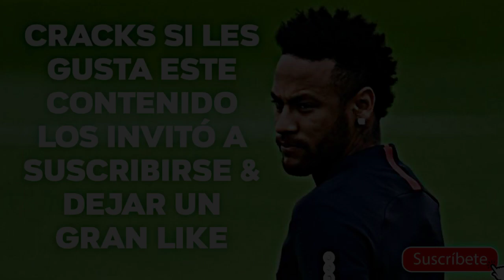Franco Armani 2020 • Mejores atajadas & Reacciones • Club River Plate - HD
Hola cracks hoy les traigo un nuevo video de las mejores atajadas del portero del club
River Plate , Franco Armani & sus mejores atajadas con este club 2020

Quiero agradecer mucho el apoyo brindado por ustedes a este canal muchas gracias cracks deseó crecer más y con la ayuda de ustedes se que lograremos  🙏

Créditos especiales - Special credits :

📽️: Intensity  Fútbol

📽️: Club Atlético River Plate

📽️ :Fox esport sur

📽️ : Mundo phantom

 Gracias cracks 🙏

⚠ Debo dejar en claro que de ninguna manera, estoy intentando infringir los derechos del autor . No poseo los derechos de autor de los clips ni de la música todos los créditos son a sus respectivos propietarios.

Deacuerdo con la Cláusula de exención de derechos de autor En virtud de la Sección 107 de la Copyright Act 1976, se permite el" uso justo "para fines tales como críticas, comentarios, informes de noticias, enseñanza, becas e investigación. El uso justo es un uso permitido por los estatutos de derechos de autor que de otra manera podría estar infringiendo. El uso sin fines de lucro, educativo o personal inclina la balanza a favor del uso justo " .